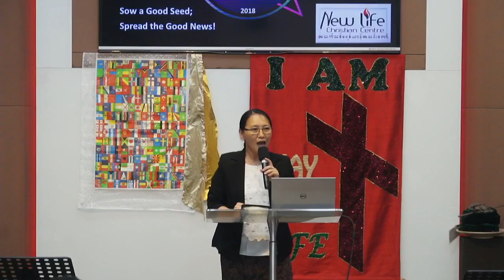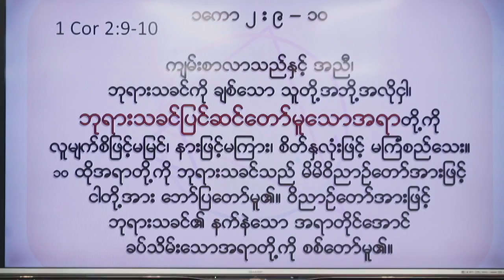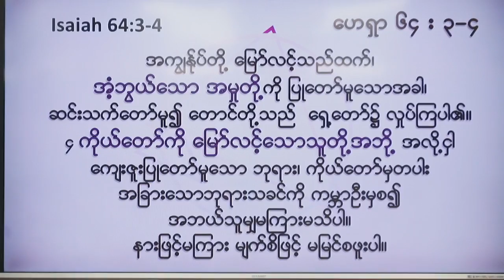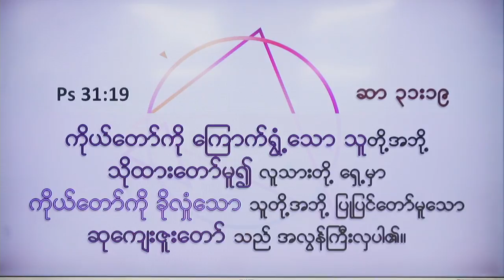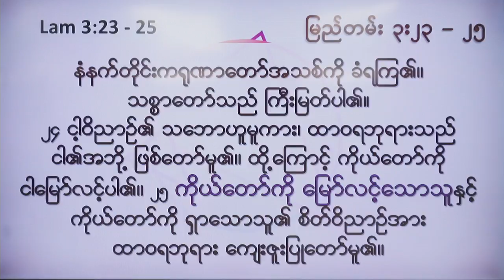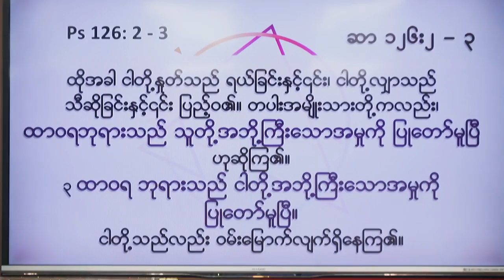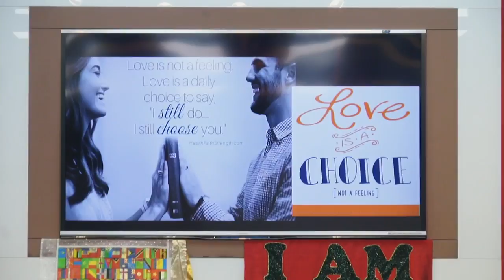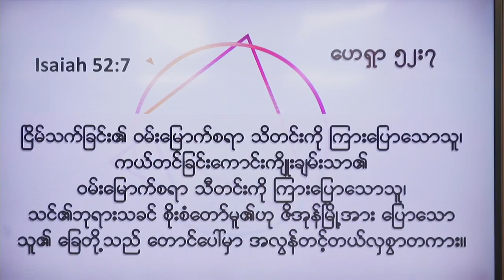Ways To Make Everyday Count, Rev.Esther Shwe Yi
Live streaming Every Sunday, 5:40 pm (Singapore time)